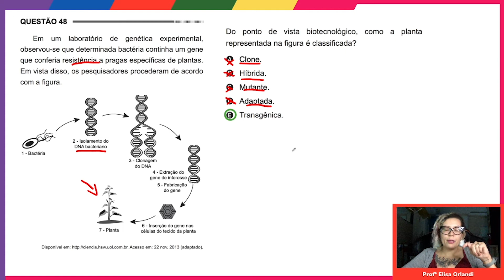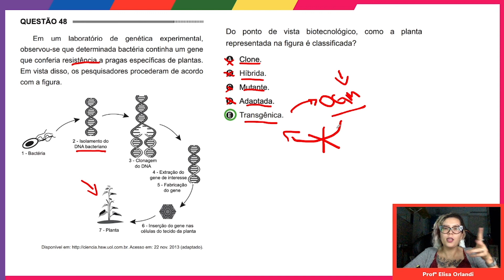ENEM 2014 | Prova Amarela | Questão 48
TEMA DA QUESTÃO: Biotecnologia - Transgênicos

Em um laboratório de genética experimental, observou-se que determinada bactéria continha um gene que conferia resistência a pragas específicas de plantas.